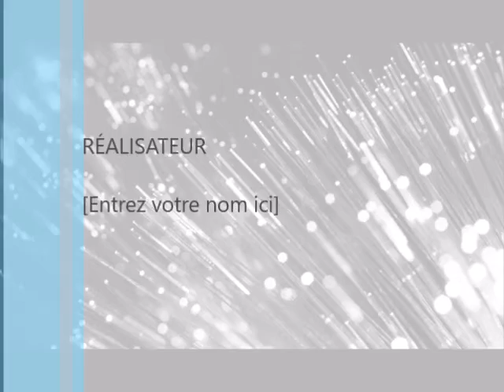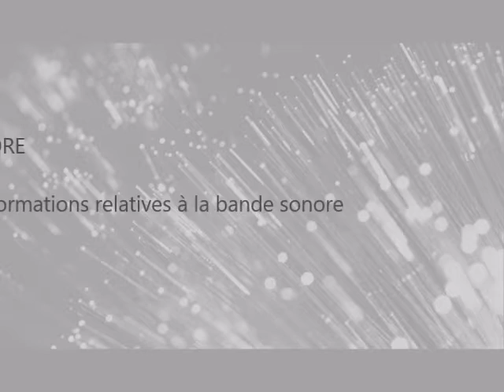downpour jazz et blues patino